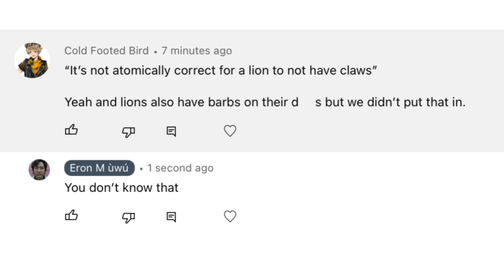Leona’s secret...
Demonetized caused I used funky dead person music 🤨